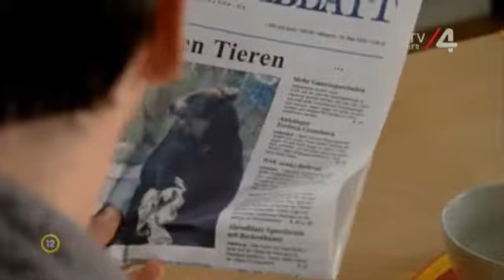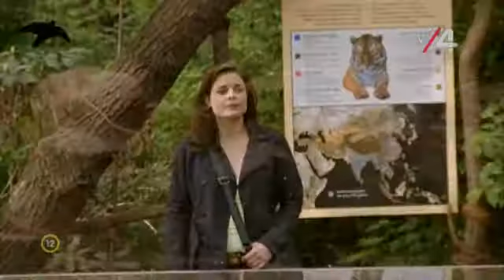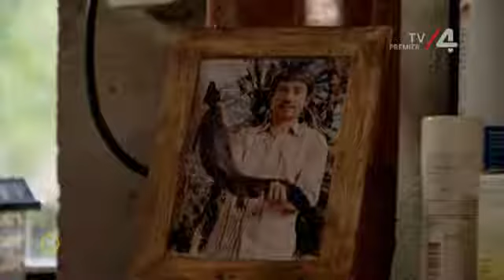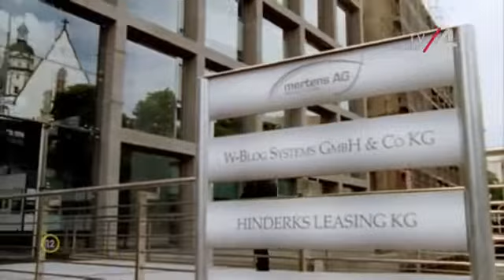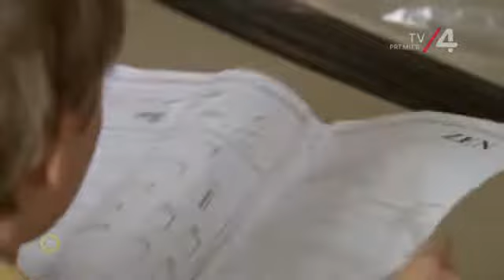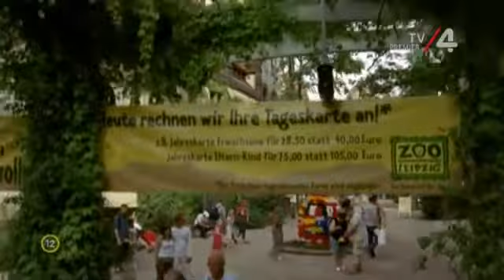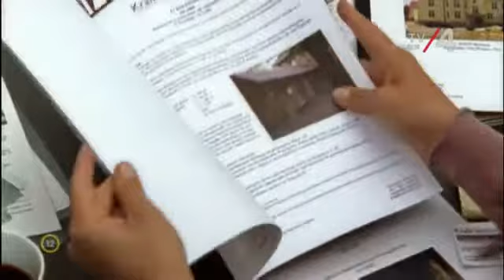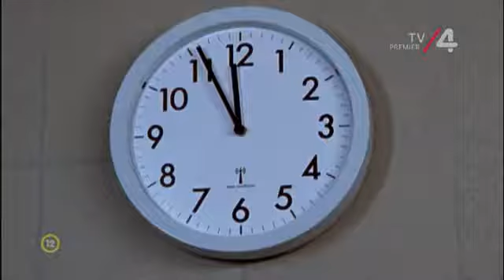AZ ANYA AZ ÁLLATORVOS 1 ÉVAD 1 - 13 RÉSZ CSALÁDI SOROZAT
Az Anya, az állatorvos egyformán lehet az állatbarátok, illetve a kórház- és családsorozatok rajongóinak új kedvence.

A helyszín a lipcsei állatkert, ahová új állatorvos érkezik, Dr. Susanne Mertens, aki valójában egyáltalán nem új a terepen, hiszen édesapja harminc évig volt az intézet igazgatója. Baumgart professzort azonban a város vezetői nyugdíjba küldik, és helyére egy üzleti szemléletű utódot szemelnek ki. Susanne kisfia, Jonas nagy örömmel fogadja, hogy édesanyja az idejét most már kénytelen megosztani közte és a különböző egzotikus vadállatok között, Susanne férje, Klaus azonban egyáltalán nem tud belenyugodni, hogy felesége több év otthonlét után újra munkába járjon. A kibontakozó munkahelyi és magánéleti konfliktusok mellett persze Mertens doktornőnek az állatkert lakóival is törődnie kell, hol a csimpánzbébivel, hol az oroszlánpárral, hol az öreg papagájasszonysággal.

A címszerepet alakító Elisabeth Lanzot korábban a Kórház a pálmák alatt című sorozatban láthattuk. Az osztrák színésznő 1971-ben született a felső-ausztriai Gmundenben, ahol édesapja a közeli SOS-gyermekfalu igazgatója volt. "Szép, de nehéz időszak volt - nyilatkozta Elisabeth Lanz. - Volt vagy száz testvérem. Akkoriban nehezen értettem meg, hogy konfliktusok esetén édesapám miért mindig más gyerekek pártját fogja. A szüleimtől mindenesetre korán megtanultam egyfajta érzékenységet más emberek sorsa iránt."

Az Anya, az állatorvos első évadja a 2006/2007-es évadban futott először a német egyes csatornán, az ARD-n. Az egyes epizódokra több mint hatmillió néző volt kíváncsi, a sikerre való tekintettel az alkotók belevágtak a második évad elkészítésébe is, melynek újabb 13 epizódját 2008 áprilisában kezdték el sugározni szintén az ARD-n.